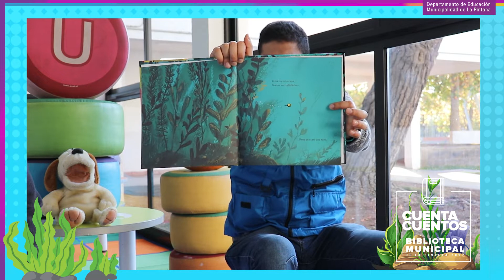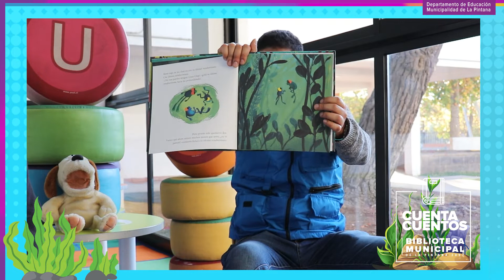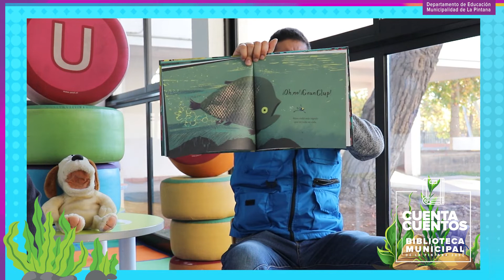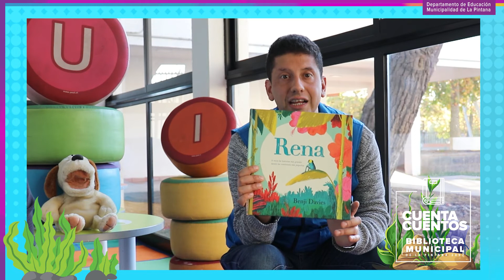Cuenta Cuentos "RENA" de Benji Davies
Este domingo 08 de mayo un nuevo cuenta cuentos desde nuestra Biblioteca Municipal, con los cuentistas Jorge y Cesar.
Benji Davies en su máximo esplendor, invitando al lector a lanzarse en un estanque donde está sucediendo una maravilla, en el calipso están naciendo unos renacuajos preciosos. Primero una gran cabeza, unas colitas bailarinas, luego unas patitas diminutas…

Todos los renacuajos van creciendo sincronizados salvo una, ella es “Rena”. Una dulce renacuajo que no se desarrolla tan a prisa como sus renahermanos, su ritmo es más calmo. Cuando ya todos los demás anfibios han crecido, excepto “Rena”, ella nota que su familia comienza a desaparecer ¿a dónde han ido?, ¿Ella irá también? ¡Para saber, hay que leer!